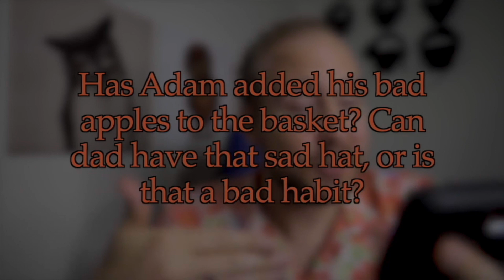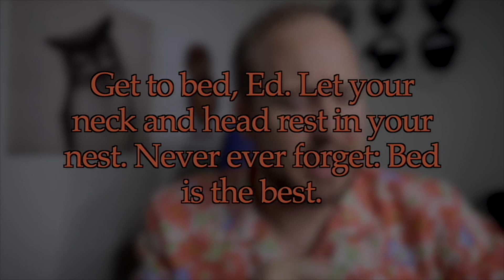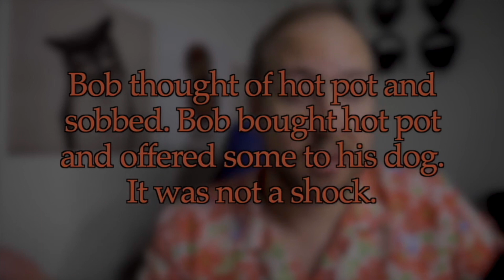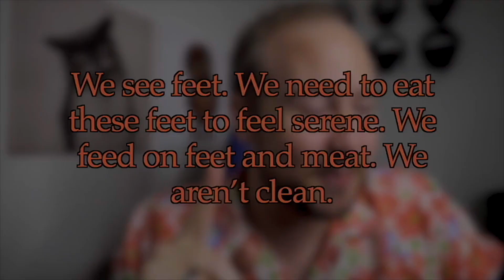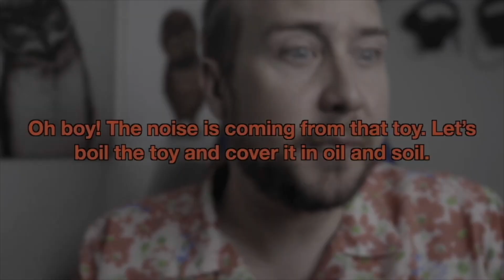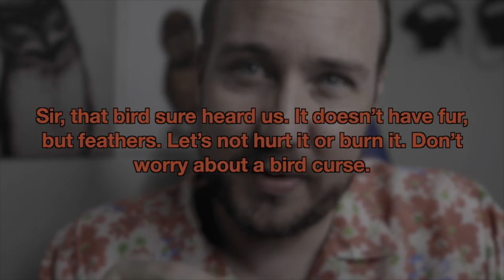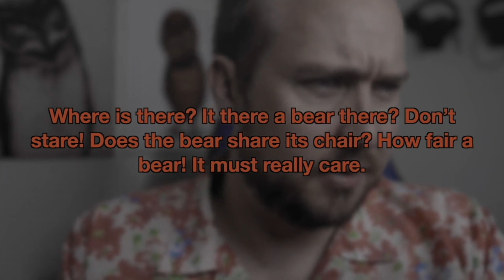Practice pronouncing 44 sounds in English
■Practice your listening skills with audible

■Three great books for English learners:

■ Short Stories in English for Beginners
■ The House on Mango Street
■ The Old Man and The Sea